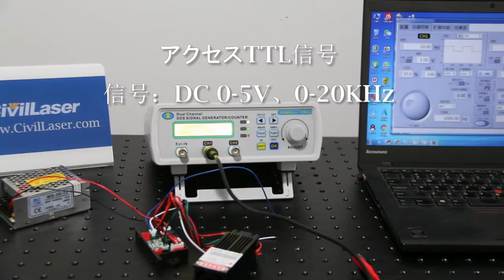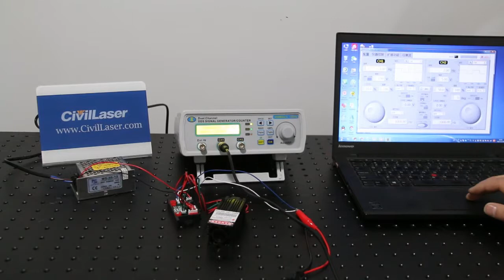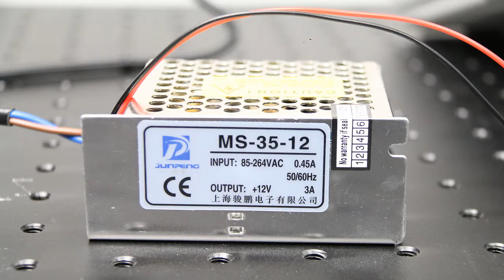532nm 60mW 緑色 点状 レーザモジュール 厚いレーザービームTTL 変調実演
こんにちは、このビデオはCivilLaserからです。これは532ナノメートルの緑色ドットレーザーモジュールです，その出力は60ミリワット。今すぐチェックしましょう。